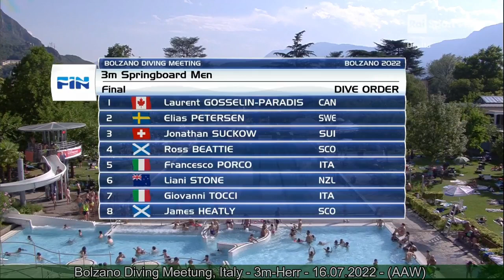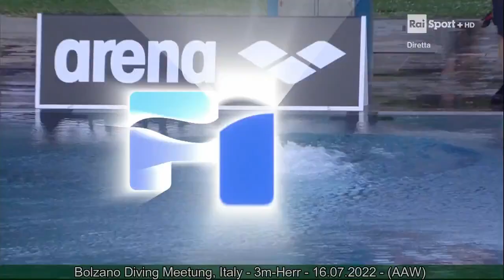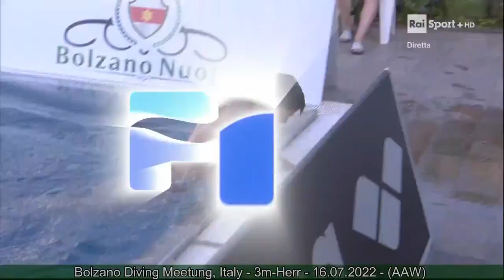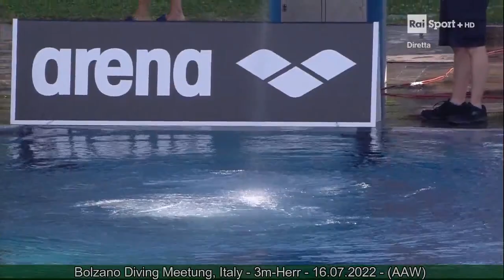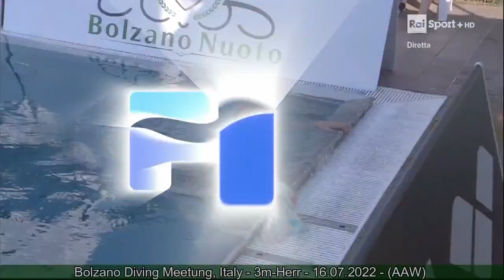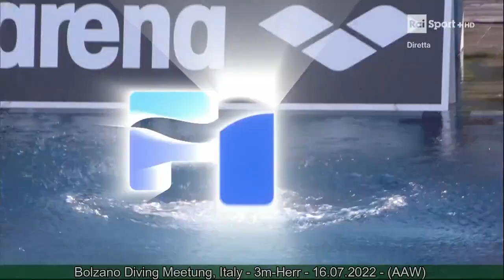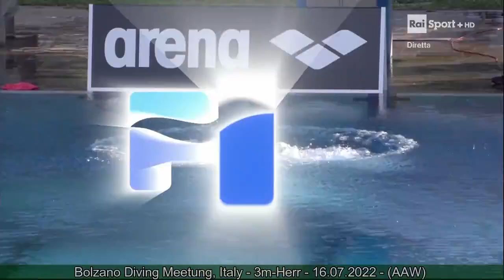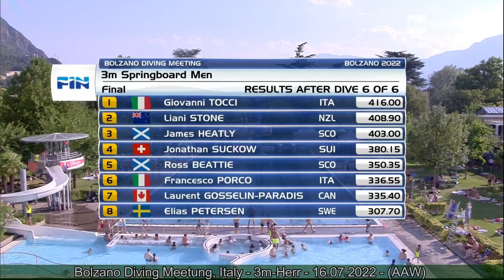Bolzano Diving Meetung, Italy - 3m Herr - 16.07.2022